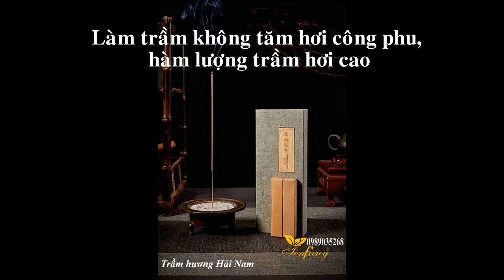Nhang Incense Trầm Hương CYS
Nhang Incense CYSCông dụng của trầm hương trong sức khỏe, phong thủy, tâm linh nhờ đó mà giá trị của gỗ trầm là không nhỏ.

Tinh dầu chiết xuất từ trầm hương mang hương thơm đặc trưng của gỗ, ấm áp mà nồng nàn, dịu nhẹ mà không gắt, có khả năng phòng bệnh ung thư, làm đẹp da, sáng mắt, cường dương, xông tinh dầu còn mang lại bầu khí thành kính, thiếng liêng cho không gian thờ cúng.

Công dụng của trầm hương giúp bổ nguyên dương, thận khí, trợ sức cho công năng của thận. Ngoài ra còn có tác dụng trợ tim, mạnh tiêu hóa, trị tiêu chảy, chống nôn, chữa hen suyễn thở dốc.

Trầm hương được sử dụng để chế tác vòng tay, là vật phẩm phong thủy được ưa chuộng nhất hiện nay, được săn tìm bởi cộng đồng người Việt.

Xông trầm hương giúp giúp tinh thần luôn sảng khoái và minh mẫn, giảm đi căng thẳng trong công việc và cuộc sống hằng ngày.

Xông trầm giúp kích thích gia tăng tài lộc và vượng khí. Trong phòng ngủ nếu xông trầm sẽ giúp tạo bầu không khí trong lành, dễ chịu nhờ đó sẽ dễ ngủ và đem lại giấc ngủ sâu hơn.

Đốt trầm nơi làm việc giúp giảm căng thẳng và xoa dịu tinh thần, đem lại sự minh mẫn trong tâm trí.

Trầm hương CYS hoàn toàn tự nhiên không hóa chất hương liệu, an toàn sức khỏe người dùng. Trầm hương CYS không tăm hình chữ đa dạng, phong phú, sang trọng thích hợp làm quà tặng, dâng cúng Chùa, Phật, Thần Linh, .